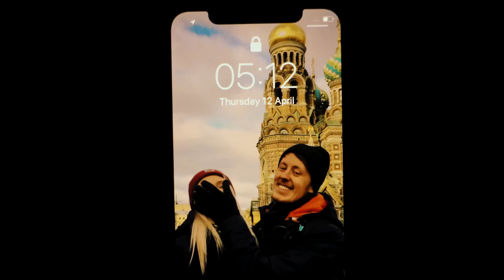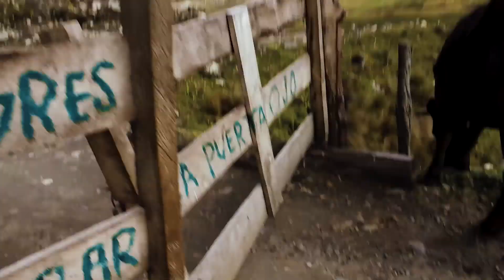Herding Cows in Peru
Episode 10.

Adam manages to loose his clutch and front break, I bless another baby and mooove a cow.

Tunes by: Otis McDonald